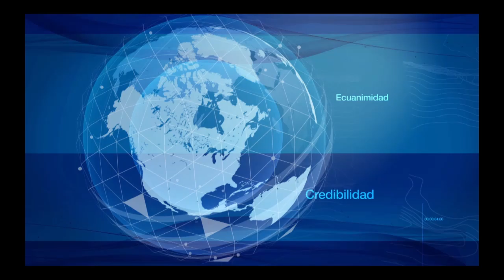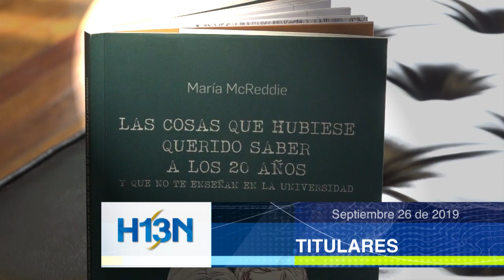Titulares, 26 de septiembre de 2019